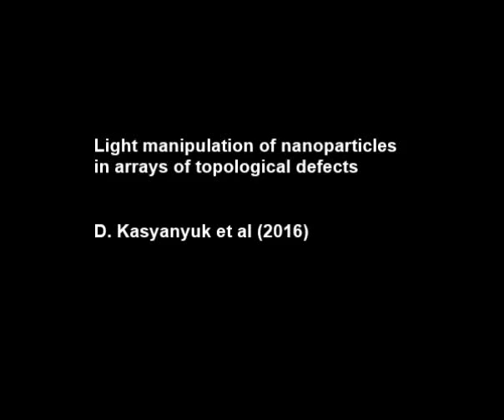Light manipulation of nanoparticles in arrays of topological defects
Light manipulation of nanoparticles in arrays of topological defects. D. Kasyanyuk et al (2016), Scientific Reports

We report a strategy to assemble and manipulate nanoparticles arrays. The approach is based on the use of topological defects, namely disclination lines, created in chiral liquid crystals. The control of nanoparticle-loaded topological defects by low power light is demonstrated. Large-scale rotation, translation and deformation of quantum dots light-emitting chains is achieved by homogeneous LED illumination. Full reconfigurability and time stability make this approach attractive for future developments and applications.